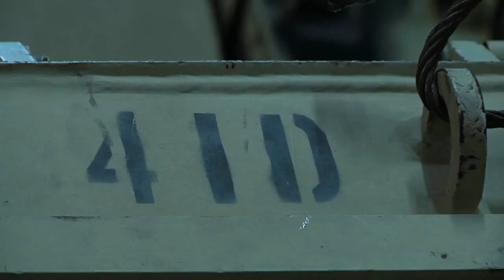BREAKING NEWS U.S. Army prepares Massive Equipment Move Into Europe- Against world war 3, 2017